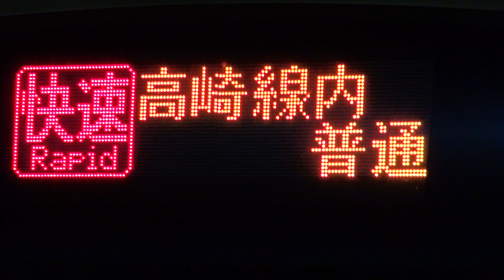【JR東日本】【東海道線】【湘南新宿ライン】【快速 高崎線内 普通】【E231系近郊タイプ】【10両単独】【小田原駅 発車】【神奈川県 小田原市】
2019年04月21日　日曜日　19時43分09秒　撮影。

16:9型　　1/2.88型 "Exmor R" CMOSセンサー

大きさ：約 幅31.8×高さ55.5×奥行45.1mm
質量：約195g
容量：25Wh/3700mAh
最大電圧：DC 8.4V
公称電圧：DC 6.8V

●CPU
2.20GHz(インテル® ターボ・ブースト・テクノロジー2.0に対応：最大3.10GHz)
4コア／8スレッド(インテル® ハイパースレッディング・テクノロジーに対応)
6MB(3次キャッシュ)

標準容量
8GB(DDR3 SDRAM/SO-DIMM 4GB×2、PC3-10600対応、デュアルチャネル対応)

●プロパイダ
Softbank光
●回線
有線

●接続方法
PC
LANケーブル
Softbankのモデム　光BBユニット
LANケーブル
LANケーブル？